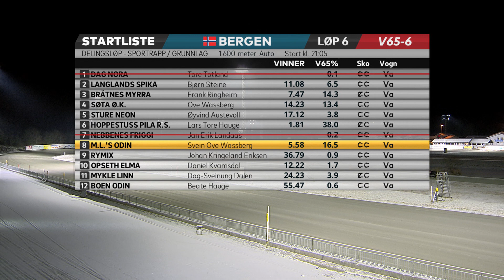V65-Tips til Bergen Travpark, 25. desember 2021